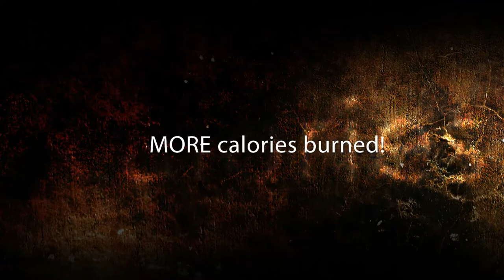promovideo for Tribal Training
Tribal Training Maleny Promotional Video